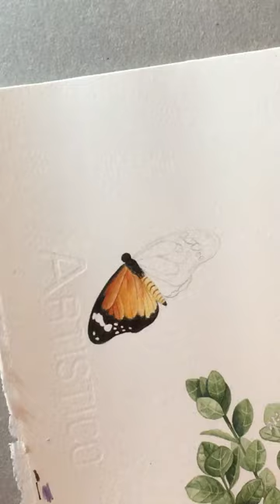Little by little, the butterfly emerges!